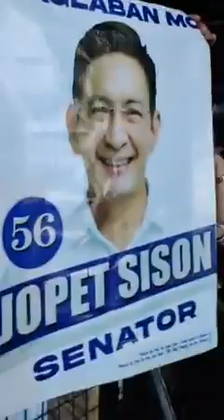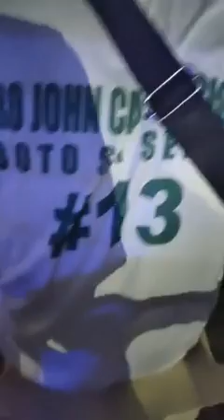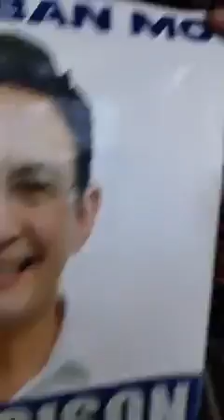Maraming Salamat Tacloban sa napaka init na pag tanggap | Mayor Isko Moreno | May 5, 2022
MAYOR ISKO MORENO FOR PRESIDENT #3
DOC WILLIE ONG FOR VICE PRESIDENT #6

FOR SENATORS
DR. CARL BALITA #6
ATTY. BRO JOHN CASTRICIONES #13
SAMIRA GUTOC #32
ATTY. JOPET SISON #56
MOCHA PARTY LIST #80

LIVE UPDATES